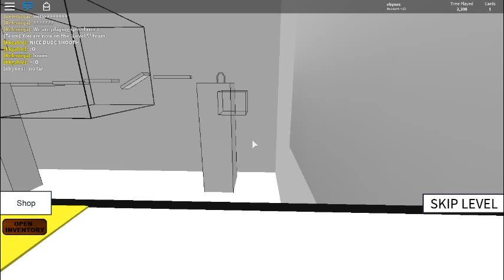Roblox⭐ Speed Run 4